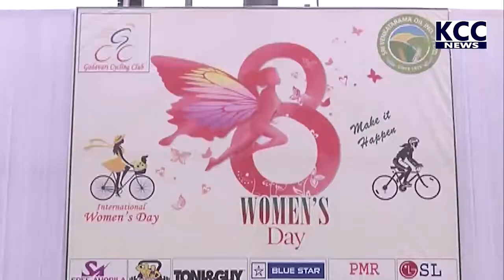WOMENS DAY CELEBRATIONS BY KKD CITY MLA DWARAMPUDI CHENDRA SEKHAR REDDY ||8-3-21 KCC NEWS